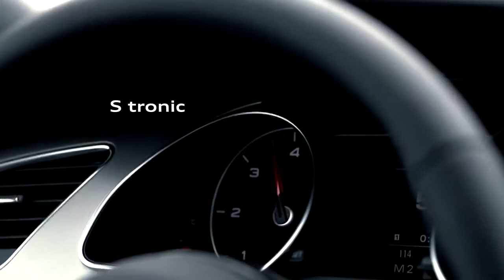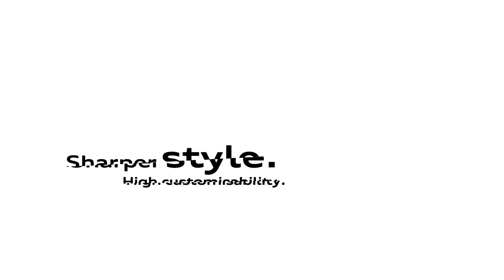Audi A5 Showroom Trailer Sharper Drive